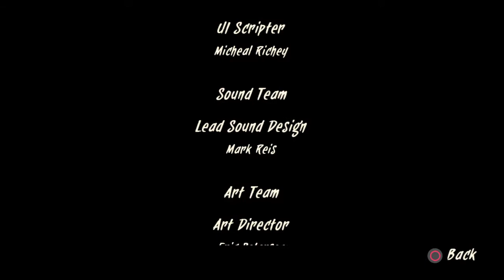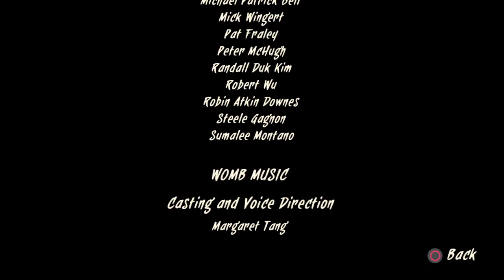Let's Play: Kung Fu Panda - Showdown of Legendary Legends #28 - Credits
Violência com personagens de um filme de animação? Siga!!
Vamos por um panda preguiçoso a lutar

Jogo: Kung Fu Panda: Showdown of Legendary Legends
Desenvolvido por: Little Orbit
Sistema: PS4